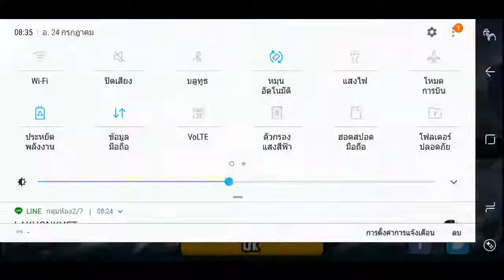Red sky at morning(The Battle Cats) technic to defeat/วิธีผ่าน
คุณจำเป็นต้องมี sudoku cat กับ crazed titan cat lv.20(แนะนำ)
You used to have sudoku cat and crazed titan cat lv.20(recommend)